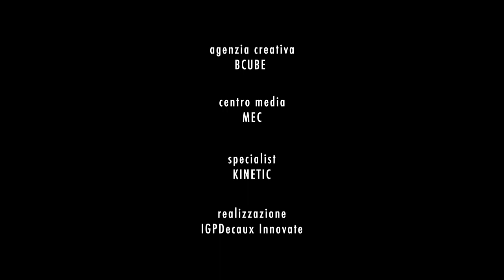IGPDecaux Innovate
Tram Speciale Ceres - CERESTRAM - IGPDecdaux